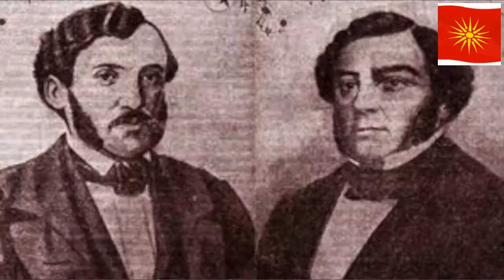Македонски Корени со Јон и Бети Треноски од Сиднеј 17 07 2021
Песни, ора, информации, вести и интервју со  академик Катица Ќулавкова редовен член на МАНУ со која разговараме на многу горчливи теми кои ја притискаат Македонија и македонскиот народ.
Академик Ќулавкова  ни ја објасни нејзиате теза за двосмислените личности како и методологијата на ексклузивно посматрање и интерпретирање на минатото.
Со академик Ќулавкова говориме и за книгата, “Прилози кон историјата на македонската култура“.  Академик Ќулавкова ја расчисти и маглата околу тоа дали некој револуционер како што е Гоце Делчев кој целиот негов живот и идеали ги посветил на Македонија и македонската афтономија но и борба за слобода на Македонија и македонскиот народ да биде нешто друго освен македонец. Поставивме  и многу други прашања и добивме  исцрпни одговори. Погледајте ја емисијава во вашето слободно време за да ги дознаете одговорите. Убедени сме дека нема да зажалите за вашето потрошено време.